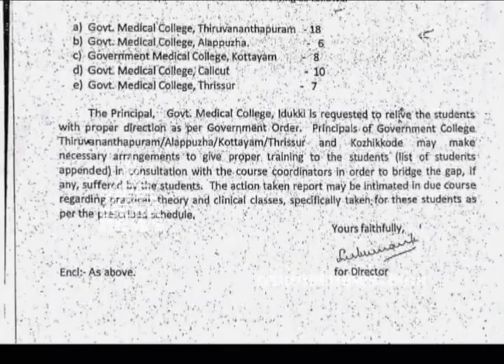Idukki medical college : Students can join at other medical colleges